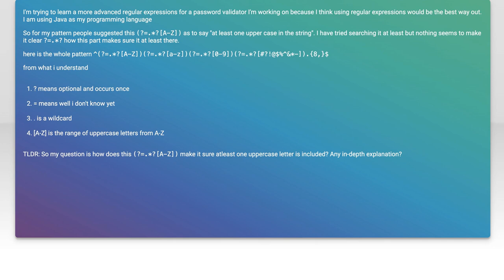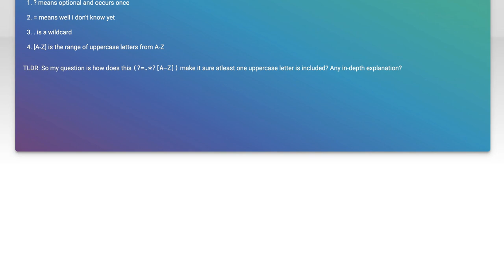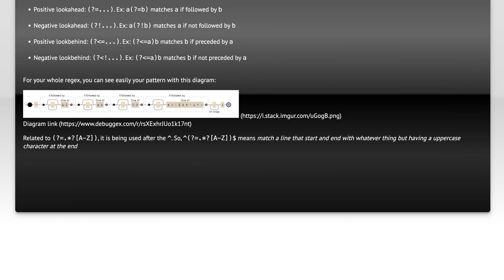Understanding the (?=.*?[A-Z]) Regular Expression: A Beginner's Guide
In this video, we delve into the intricacies of the (?=.*?[A-Z]) regular expression, a powerful tool used to ensure the presence of at least one uppercase letter in a string. Whether you're new to regular expressions or looking to refine your skills, this beginner's guide will provide you with a clear and comprehensive understanding of how this specific pattern works and how you can apply it in various programming scenarios.

Today's Topic: Understanding the (?=.*?[A-Z]) Regular Expression: A Beginner's Guide

Related to: understandingthe(?=.*?[a-z])regularexpression, regularexpressionbeginner'sguide, regularexpressiontutorial, regexforbeginners, regex(?=.*?[a-z]),